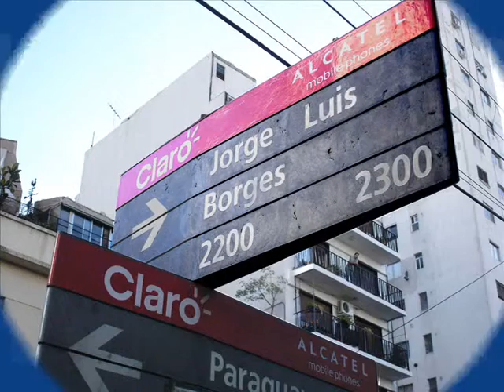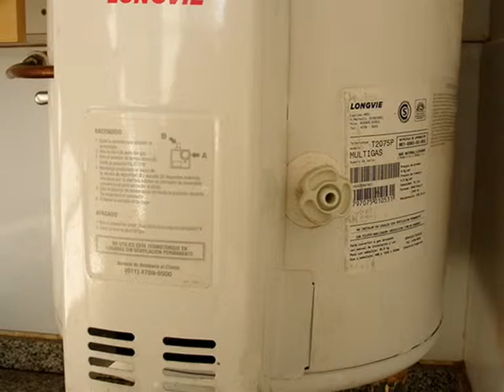Video de Loft con cochera en alquiler en Palermo - Maure Inmobiliaria